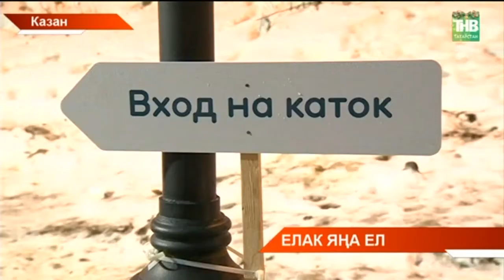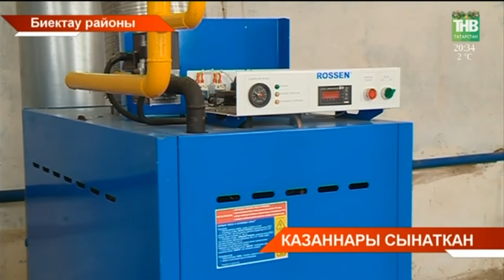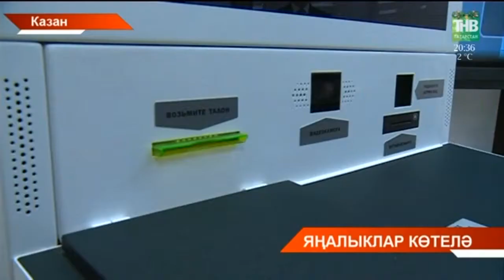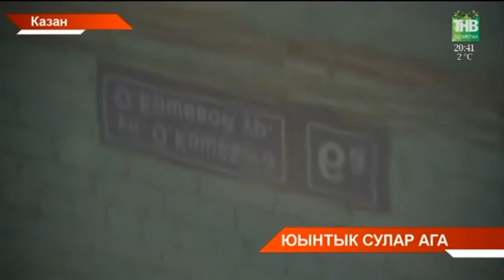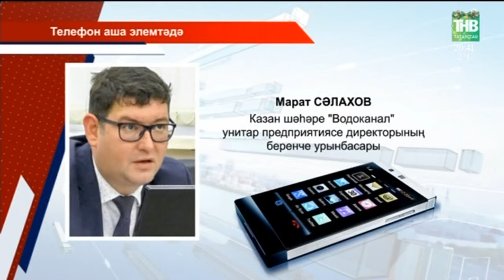Татарстан хәбәрләре 28/12/17 ТНВ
Координаты:
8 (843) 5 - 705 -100

Таяну ноктасы. В эфире: пн, вт, ср, чт - 19:00

Вечерняя игра. В эфире: пн, вт, ср, чт - 22:10

7 дней. В эфире: вс - 19:30, 21:30